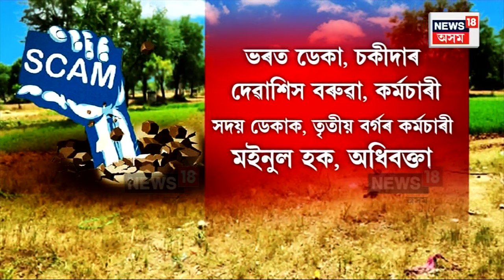Dispur Land Scam Updates | ক্ষিপ্ৰ গতিত চলিছে দিছপুৰৰ ভূমি কেলেংকাৰীৰ তদন্ত | N18V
লগতে চাওঁক দিনটোৰ বহু গুৰুত্বপূৰ্ণ খবৰ |